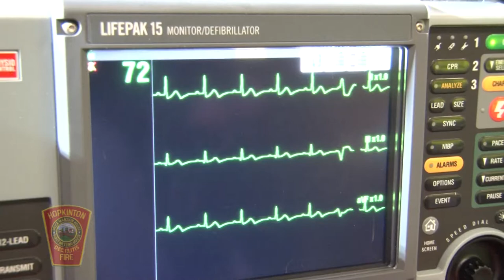Meet Your Neighbor: Charles Rockwood